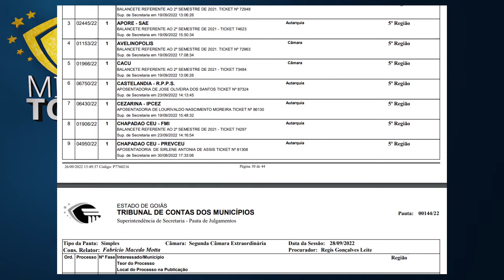Minuto TCMGO - Segunda Câmara (28/09/22)